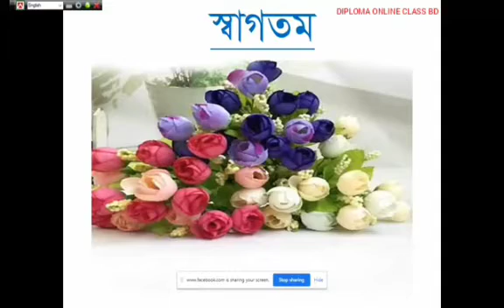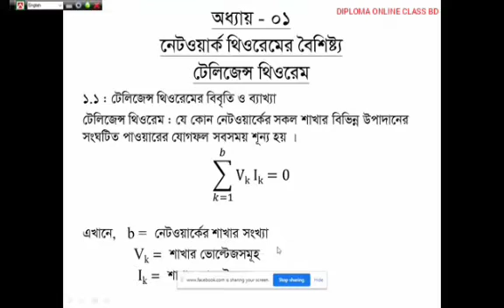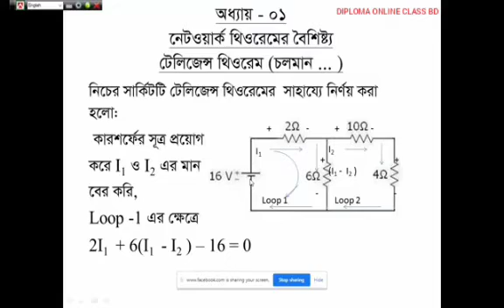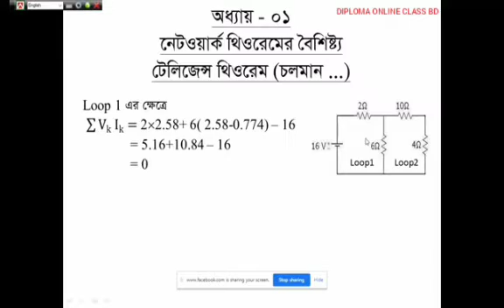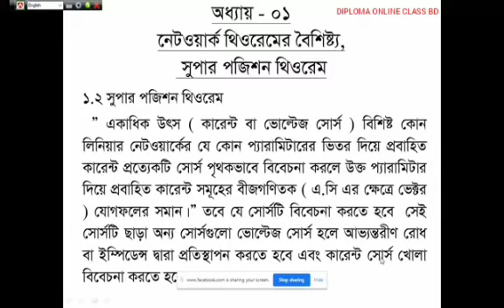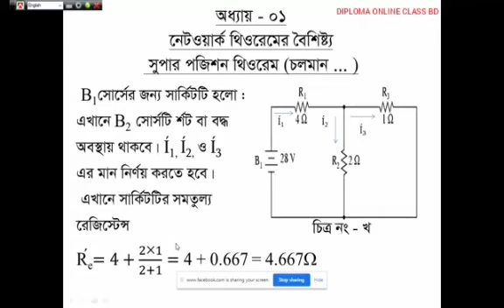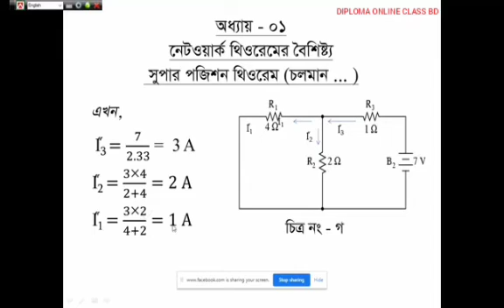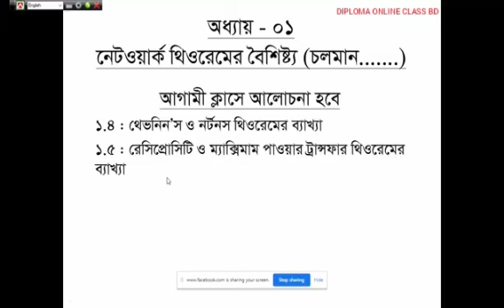Network filters & Transmission lines 66841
Hi,
Your daily 5 to 6 classes will be published between 9 am and 10 am on this channel Insallah. Thanks.